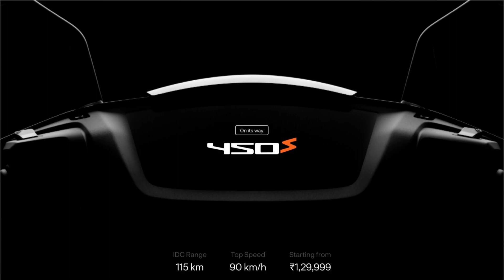OLA S1 Air Vs New Ather 450S | Comparision Range Top Speed Price 2023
Welcome to our YouTube video comparing the OLA S1 Air and the new Ather 450S! In this video, we'll take a detailed look at the range, top speed, and price of these two popular electric scooters in 2023.

The OLA S1 Air has been making waves in the electric scooter market with its sleek design and impressive features. We'll explore its range, which indicates how far it can go on a single charge, and its top speed, giving you an idea of its performance capabilities. Additionally, we'll delve into the price of the OLA S1 Air and see how it compares to the Ather 450S.

On the other hand, the Ather 450S has also gained a loyal following due to its advanced technology and smooth riding experience. We'll analyze its range, top speed, and price to provide you with a comprehensive comparison against the OLA S1 Air.

By the end of this video, you'll have a clear understanding of the similarities and differences between the OLA S1 Air and the Ather 450S, helping you make an informed decision when choosing your next electric scooter.

Let's dive into the OLA S1 Air vs. Ather 450S comparison in terms of range, top speed, and price in 2023!